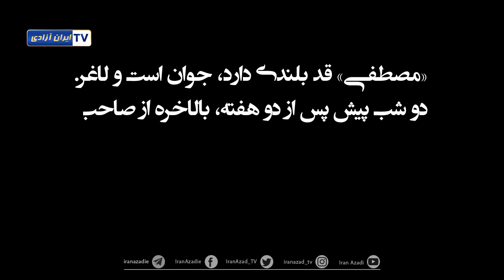اینجا ایرانه، روی دریایی از نفت اما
خبرهای شوکه‌ کننده از بازارهای ایران میرسد، روزنامه حکومتی اعتماد از روی آوردن مردم به خرید گوشت مرغ، از طریق مبادله کالا‌به‌کالا خبرمیدهد
آخر اینجا ایرانه، روی دریایی از نفت !!...